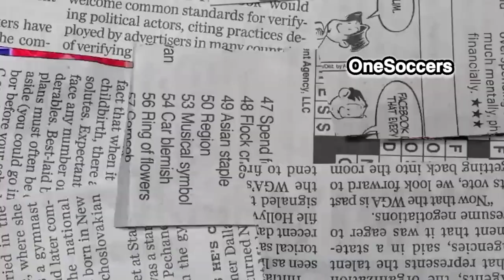Keahlian, Gol & Assist Folarin Balogun Terbaik